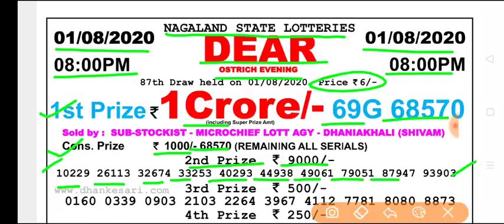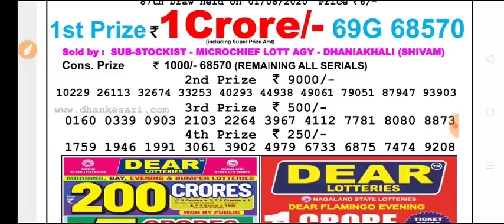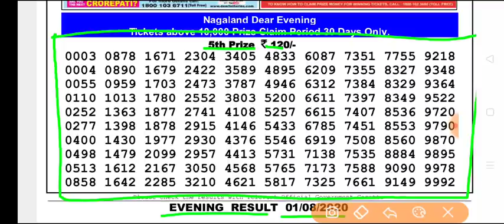Nagaland state lottery Dear Ostrich Evening 8:00 p.m 01.08.2020 Result Today Live